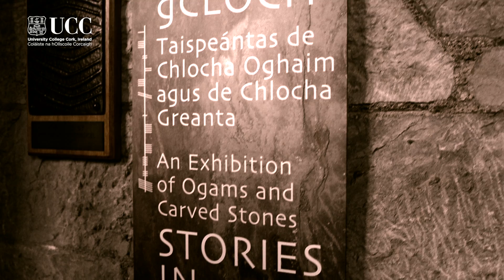BIS Graduate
The BSc Business Information Systems offered at University College Cork (UCC) is a four-year undergraduate degree programme and is regarded as the premier computing degree in Ireland This world-class degree programme is designed to provide students with a combination of information systems and business skills. This mix of skills gives BIS students the flexibility to work in a variety of technical roles and business areas in various sectors such as financial services, software, manufacturing, insurance and pharmaceutical.